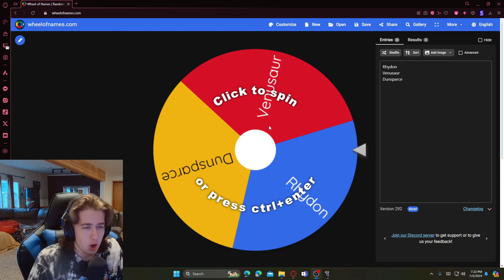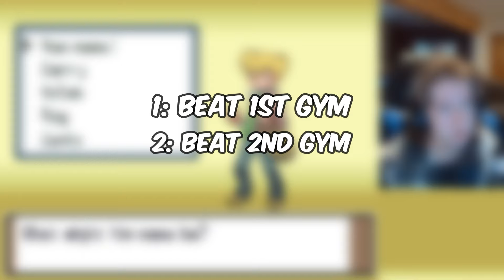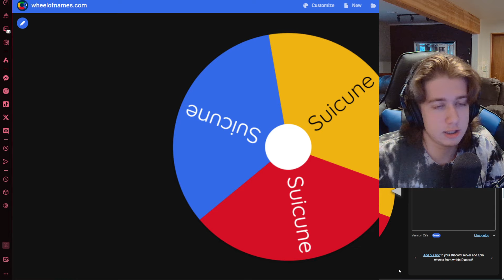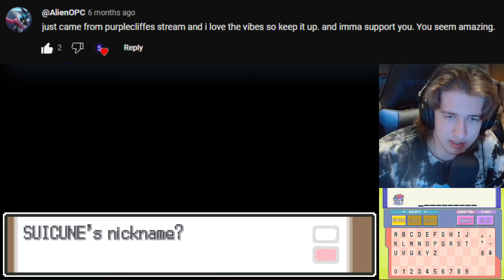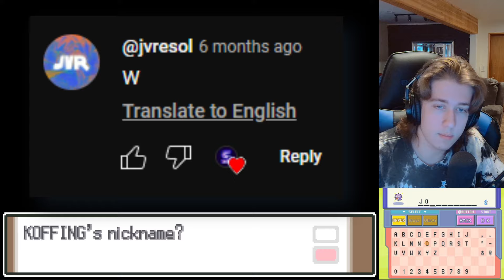I got SO LUCKY in Pokemon Platinum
I almost lost so many times in this video... you'll know what I mean when you watch